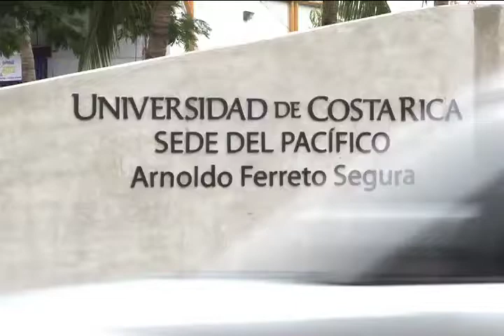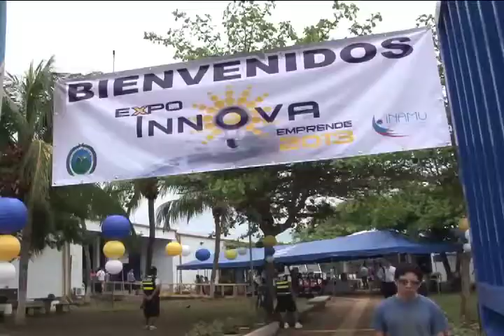Rector vista la Sede Pacífico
El rector de la UCR,  Henning Jensen, visitó la sede del Pacífico para reunirse con los miembros de la comunidad universitaria en Puntarenas para conocer sus inquietudes y necesidades.